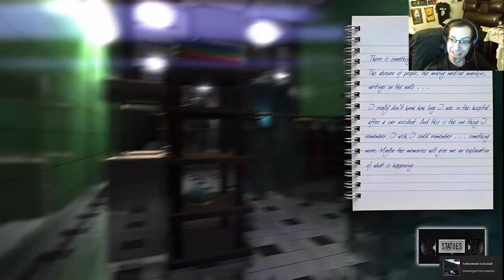Statues Ep 1: Don't blink!!!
Statues is an indie horror game kinda like SCP. DO NOT BLINK!

for news on all things indie horror!